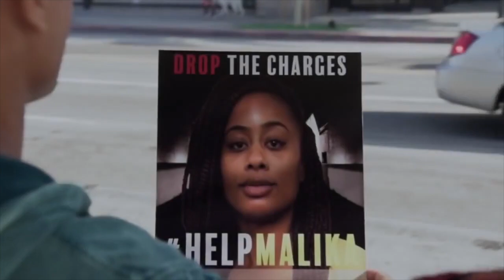Good Trouble - Trailer 3ª temporada - estreia 17 de fevereiro [LEGENDADO]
Trailer e teaser legendado da 3ª temporada de Good Trouble, que estreia originalmente dia 17 de fevereiro na Freeform. O episódio 3x01 é intitulado "Capoeira".

A 3ª temporada de Good Trouble é transmitida originalmente às quartas-feiras, pela Freeform.